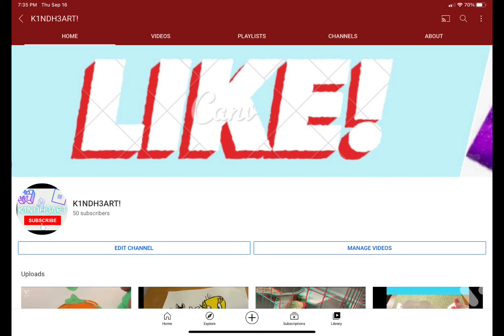What’s up it’s K1NDH3ART!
Wass up guys it’s K1NDH3ART, and welcome back to another video! I hope you all are having a Wonderful day!